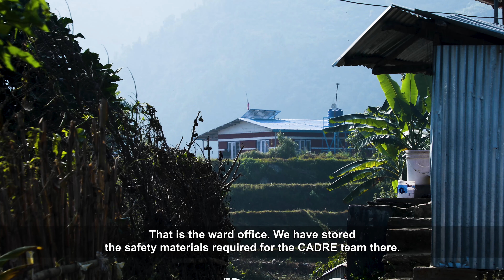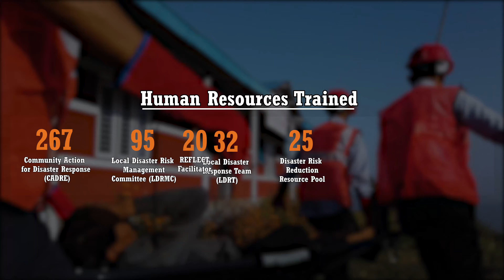Disaster Risk Governance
The new DRR and Management Act 2017 entrusts responsibility of disaster management to the local level governance structure. Local Government Act 2017 too has detailed the roles and responsibilities of different entities in relations to risk reduction, resource allocations and development. Thus PRAYAAS-II focused on strengthening disaster risk governance in collaboration and partnership with local Government.
Disaster risk governance includes:
 Disaster risk reduction
 Land-use planning and building resilience regulation
 Tools for assessing disaster risk
 Helping government institutions to take on the responsibility of managing disaster risk and recovery by helping to mandate institutional responsibilities
 Involving vulnerable populations in the planning and implementation of community based DRR actions